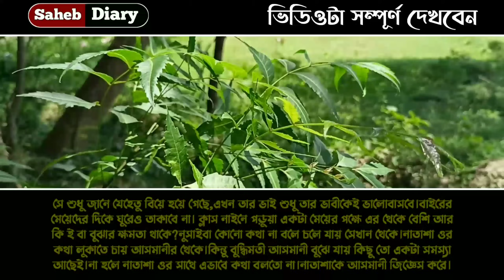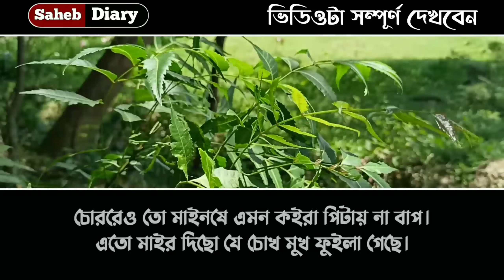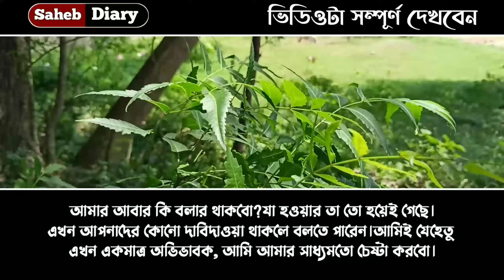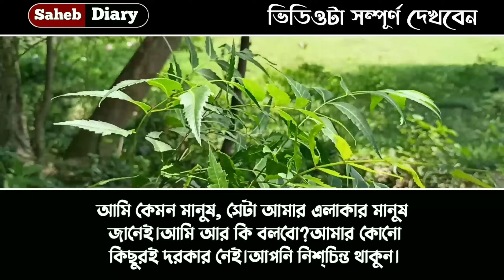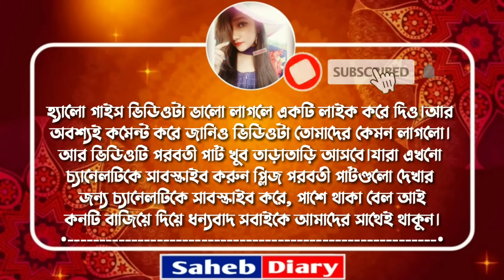আসমানী - Part 3 || A Sad Bangla Love Story || Voice : Samim, Shonalika